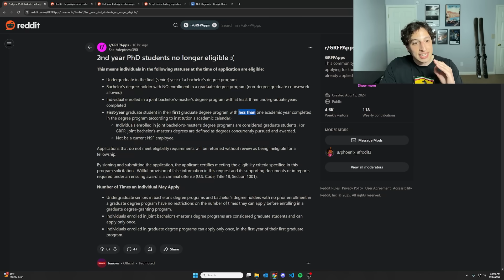NSF Just Screwed an Entire Generation of PhD Students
NSF made a major change to the eligibility for the NSF GRFP, the biggest PhD fellowship in the US. It now bars 2nd year PhD students from applying. There was no warning from NSF this would happen and there are many consequences of this decision that will hurt many PhD students, including myself.

Hi, I’m Dario Tringali— a Physics PhD student at the University of Colorado Boulder.

On this channel, we explore the fascinating world of research and share strategies to help you find new opportunities and get involved.